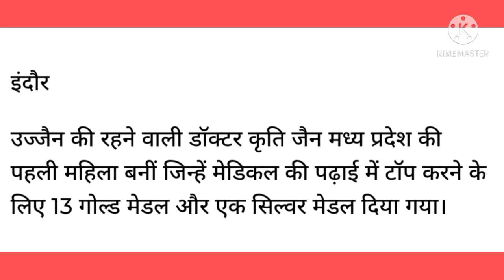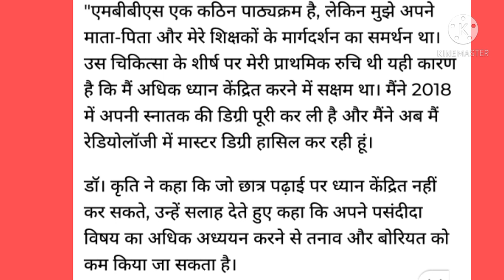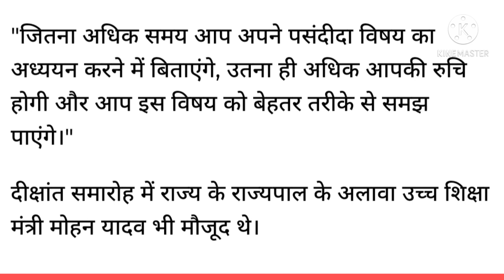Neet 2021 Breaking News🔥 MBBS Topper Received 14 Gold Medals😱 Neet Aspirants Must Watch🔥😱